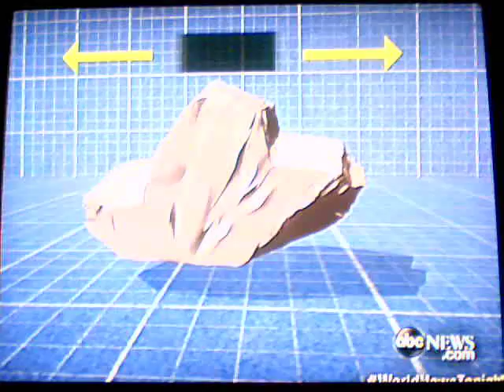METEOR ALMOST HITS EARTH HAD ONLY A WEEK WARNING;HOUSE SIZE!WOW!9/7/14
WORKING ON EARLIER WARNING TO TRY TO STOP OTHER METEORS THAT MIGHT COME! CAME CLOSE THIS TIME BY NEW ZEALAND! WOW!